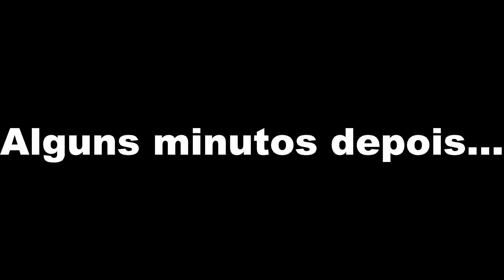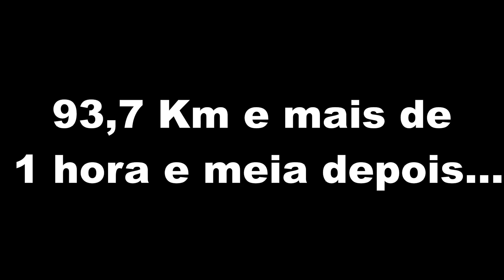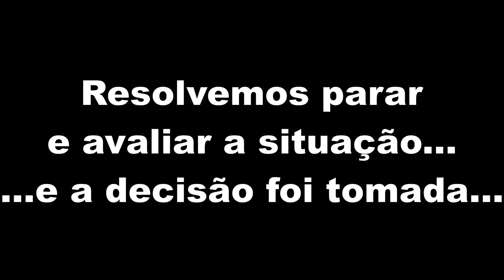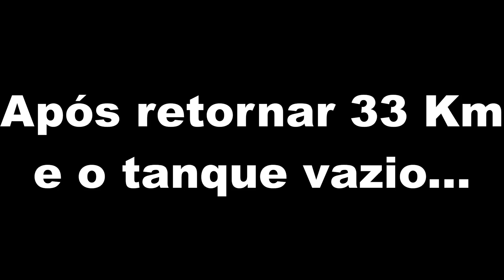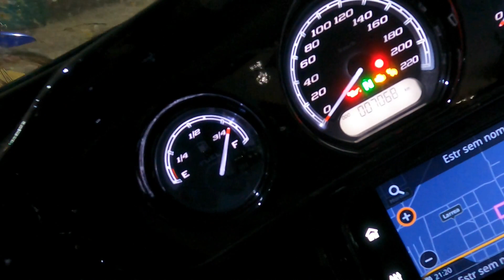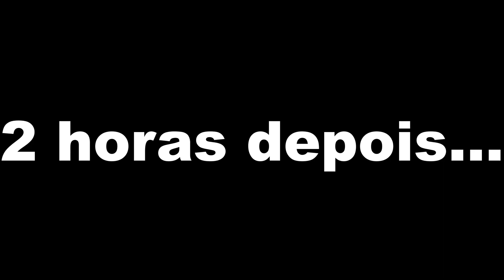Viagem Chile Nov2023Dia03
Terceiro dia da Viagem de Moto partindo de São Paulo/SP até Viña Del Mar/CHILE.
No trecho de hoje, saímos da cidade fronteiriça de Dionísio Cerqueira/SC e cruzamos a fronteira com a Argentina rumo à cidade de Paso de Libres, na Província de Corrientes.
Mas nem tudo saiu como planejado e tivemos que tomar muitas decisões durante o percurso. Muitas decisões não foram acertadas mas faz parte.

Episódio 03
Dia 03